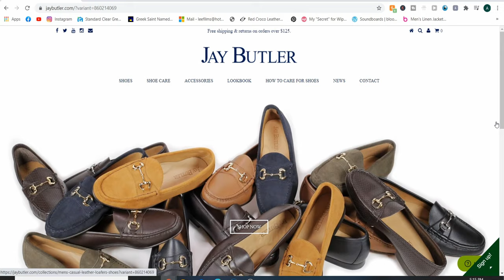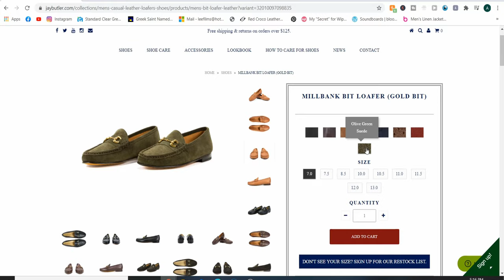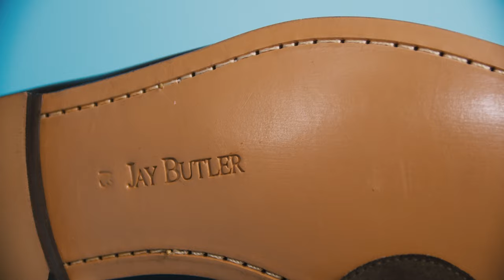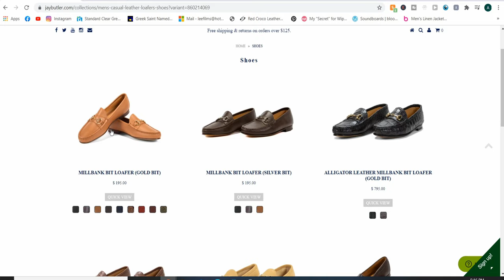Better than Gucci and under $200 | Jay Butler Review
Are these loafers better than Gucci loafers? Well, they may be the best loafers under $200, though...Let's see if these horsebit loafers from Jay Butler are better than Gucci in this Jay Butler review, as I search for the best loafers for the price, with these comming at just under $200.

💬 Let’s connect peeps!

I Miss You - Ichika Nito Prod. Drayen
Clockwork - Zeeky Beats